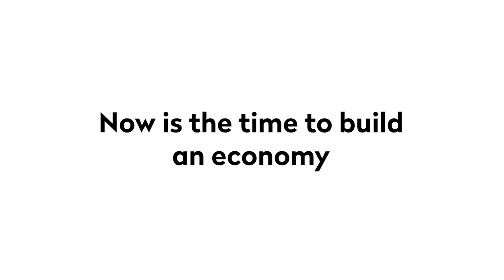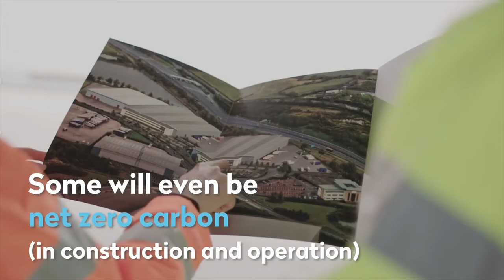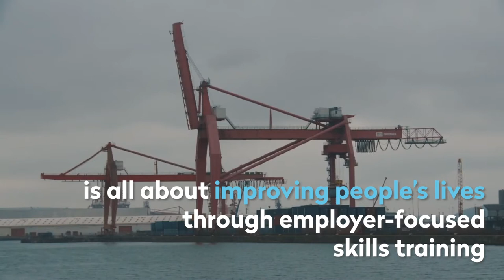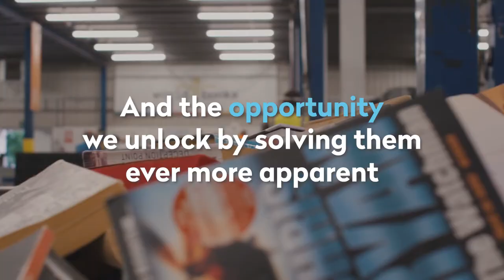Bridges: The time is now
Bridges Fund Management 2020/21